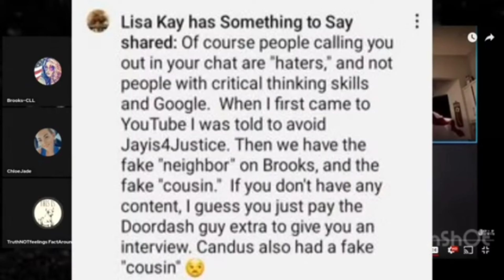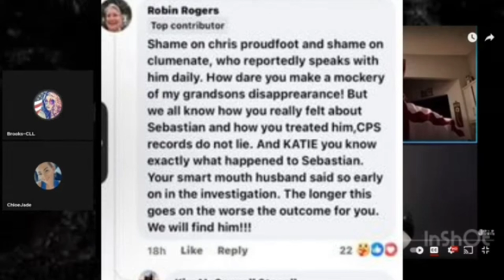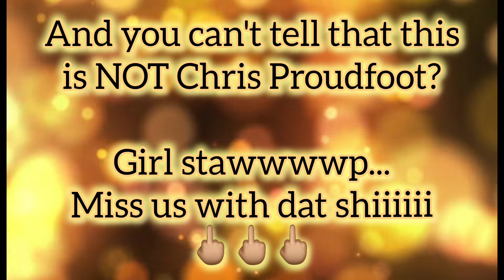gets read for her exploitation of Sebastian Rogers